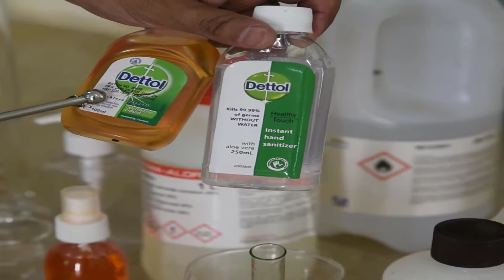How to prepare hand sanitizer at home ll Method 2